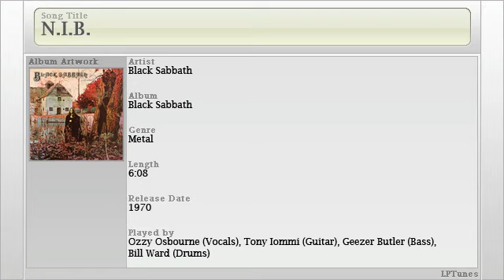"N.I.B." - Black Sabbath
Song: N.I.B.
Artist: Black Sabbath
Album: Black Sabbath
*Property of Vertigo Records*

::Lyrics::
Oh yeah!

Some people say my love cannot be true
please believe me, my love, and I'll show you
I will give you those things you thought unreal
The sun, the moon, the stars all bear my seal

Oh yeah!

Follow me now and you will not regret
leaving the life you led before we met
You are the first to have this love of mine
forever with me 'till the end of time

Your love for me has just got to be real
before you know the way I'm going to feel
I'm going to feel

Oh yeah!

Now I have you with me, under my power
Our love grows stronger now with every hour
Look into my eyes, you'll see who I am
my name is Lucifer, please take my hand

Oh yeah!

Oh yeah!